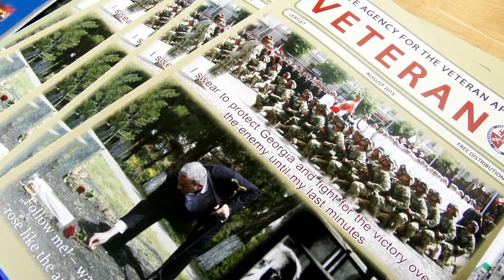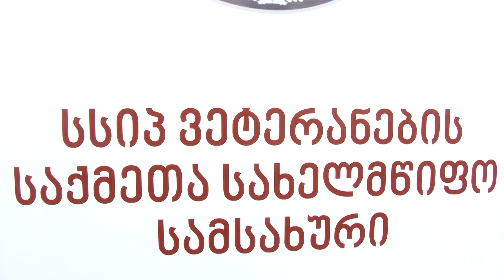ვეტერანის დღე - 17 ოქტომბერი